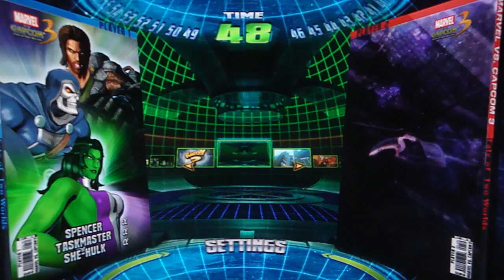MvC3 Identity Crisis - Takin' over for Combofiend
I feel like Combofiend is slackin' with his team, so I gotta show him what's up. This is the video where I do that.

(I wonder how many views I'll get just for having Combofiend in the title)